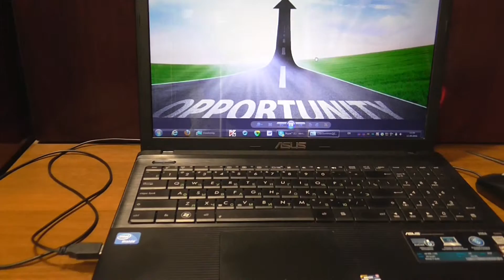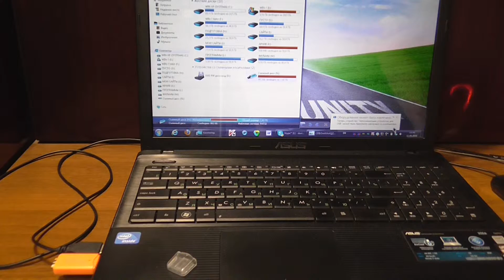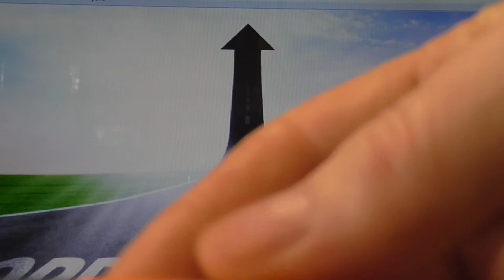Кардридер MicroSD USB 2.0 (Китайский вариант). MicroSD USB 2.0 Card Reader (Chinese Version).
Кардридер MicroSD USB 2.0 - доставлен в хорошем состоянии. Упаковка, правда, слабенькая – солофановый пакет, но продавец хорошо завернул в пупырчатую пленку. Кардридер работает, удобен в эксплуатации, претензий к внешнему виду нет. Доставлен без повреждений. Но, очень долгая доставка – около 60 дней, думал, что продавец не вложится в заявленный срок, даже попросил у продавца продление срока защиты покупателя - продавец, любезно, продлил срок еще на 30 дней. И в это время посылка пришла на почту. Так что, покупкой доволен, спасибо продавцу!
Стать партнером ePN – просто! Зарабатывай вместе с ними!

- Легко носить с собой брелок для ключей USB 2,0 TF кард-ридер MicroSD
- Высокоскоростной мини USB 2,0 Micro SD TF T-Flash адаптер для чтения карт памяти
- Кардридер SD, картридер USB C, 3 в 1, USB 2,0, TF/Mirco, SD, считыватель смарт-карт памяти Type-C, OTG, флеш-накопитель, кардридер, адаптер
- 2 в 1 Micro USB OTG адаптер, универсальный Micro USB TF/SD кардридер
- Micro USB/SD/TF/USB 4 в 1 OTG кардридер адаптер для Android Phone Tablet PC Xiaomi Huawei
- Кардридер KEBIDU USB 3,0 SD/Micro SD TF OTG, адаптер для смарт-карт памяти для ноутбука
- Серебристый держатель карт Micro SD SDXC, держатель для хранения, чехол для карты памяти, защитный Алюминиевый Чехол 16 solts для SD/ SDHC/ SDXC/ Micro SD

MSSoft Info it is information blog about the computer software. The news, new products and some other programs.